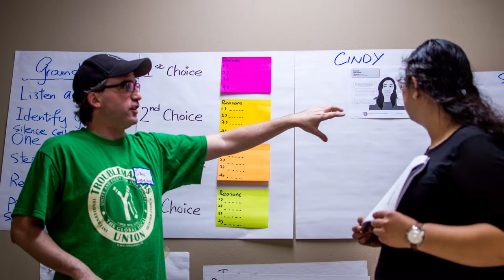Flyering for Labor Notes 2019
At a UPS facility servicing the Dallas/Fort Worth, Texas area, some Teamsters handed out flyers to raise awareness for a Troublemakers School training from Labor Notes, held in Dallas, TX back in the summer of 2019.

Now more than ever, joining a union and learning about your rights as a worker is crucial to building real political, economic, and even social power for the working class.

Labor had commissioned me for this video but we just never ended up using it, haha. I'm sharing it now because I thought it was neat a little promo for the training, and had an interesting tidbit about the importance of making the boss honor our hard-fought union contracts.

The music used for this is:
"Sunrise Drive" by South London HiFi